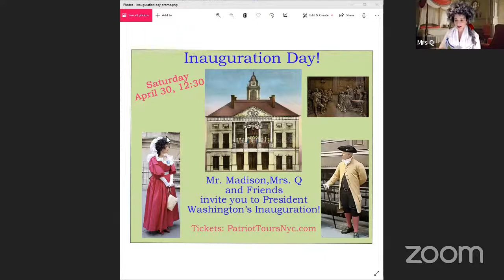Mrs. Q LIVE - All About Mrs. Q (and Karen Q)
Mrs. Q steps out of character momentarily to tell you the story of Karen Q, why she became a historian and tour guide, and how Mrs. Q came to be.

Plus, answers to your questions about both Karen Q and Mrs. Q.